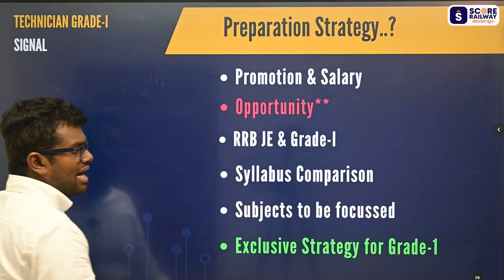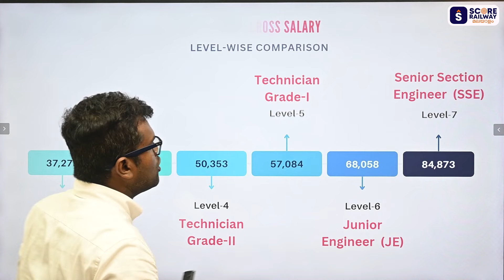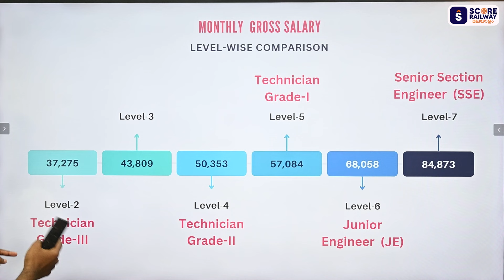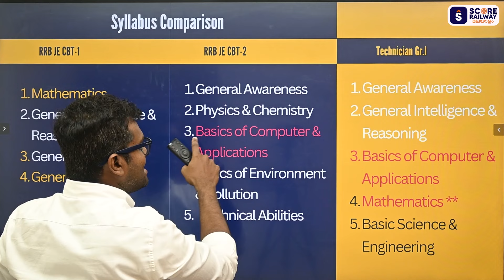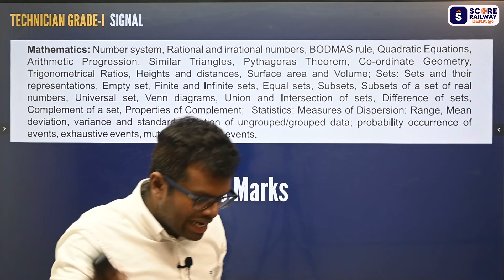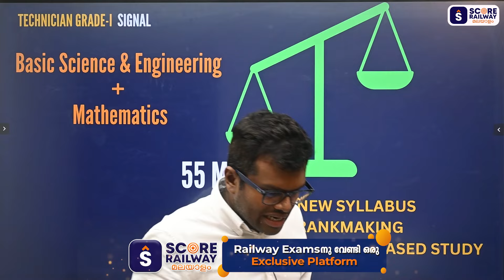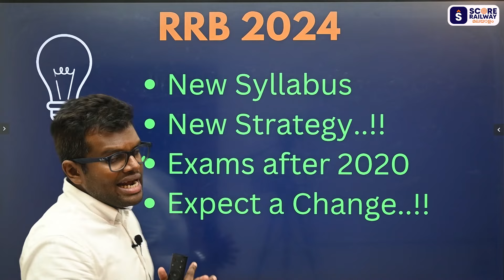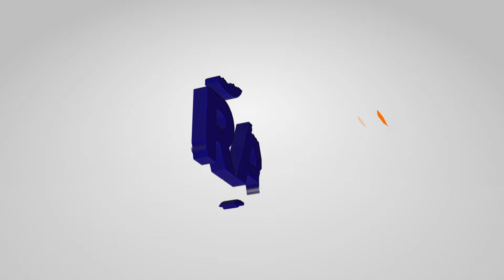Railway Technician Grade 1 Signal | RRB Malayalam Classes | RRB JE Electrical | RRB JE Electronics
RRB ALP Technician Grade -1 Classes Malayalam | Railway  | SCORE Railway Malayalam Classes | RRB Technician Notification 2024 | RRB Malayalam Classes | RRB ALP Technician GR.I Signal | RRB JE
SCORE Practice with Faculty Series | സാറിനോടൊപ്പം പ്രാക്ടീസ്  ചെയ്ദു പഠിക്കാം | SCORE BOOSTER SERIES | RRB JE Classes  Malayalam | The Best Technical coaching classes for Railway Exams  in Kerala |  RRB ALP | RRB JE ഉറപ്പായും ഉദ്യോഗാർത്ഥികൾ അറിഞ്ഞിരിക്കേണ്ട കാര്യങ്ങൾ

Railway Malayalam Current Affairs : Space Missions

Railway Malayalam Geography : Moon & Lunar Eclipses

Railway Malayalam Biology : Cell & Cell Theory

Railway Malayalam Reasoning : Cubes & Dice

Railway Malayalam Aptitude
സാറിനോടൊപ്പം പ്രാക്ടീസ്  ചെയ്ദു പഠിക്കാം:

RRB ALP Exam is a technical exam conducted by Railway Recruitment Board - RRB

RRB ALP Exam Pattern:

🔸RRB ALP Exam Pattern CBT Stage -1
🔸RRB ALP Exam Pattern CBT Stage -2
🔸RRB ALP Psychometric Test
🔸Medical Test for ALP

Duration of RRB ALP exam CBT-1  – 60 minutes
Duration of RRB ALP exam CBT-2  – 150 minutes

Mode of conducting RRB ALP – Computer Based Test (Objective type questions) - Two stage Computer Based Test CBT-1, CBT-2

Chat with Topper | SCORE ACADEMY | Best coaching for Electrical Exams RRB JE | SSC JE | Kerala PSC

Best coaching for RRB JE RRB ALP Exams in Malayalam Kerala

Download  SCORE ACADEMY Learning App:  & GET A FREE Course + TEST SERIES

RRB JE 2024 Electrical
RRB JE 2024 Electronics
Railway 2023,
Complete Course for Railway Exams